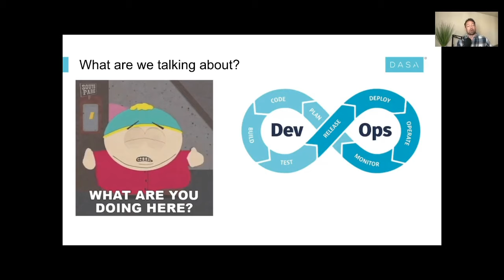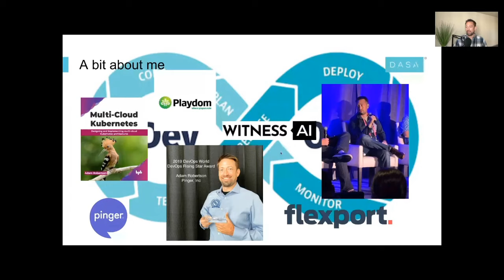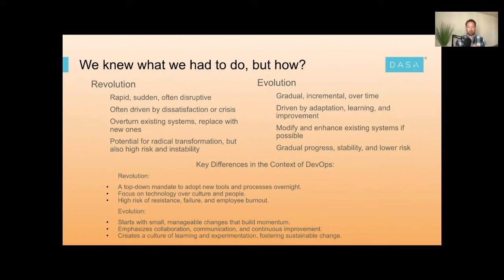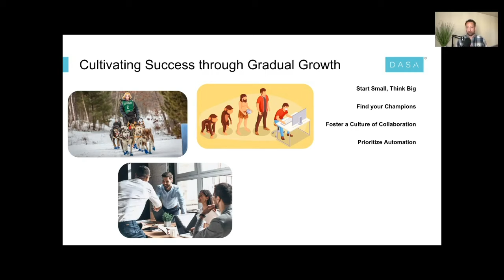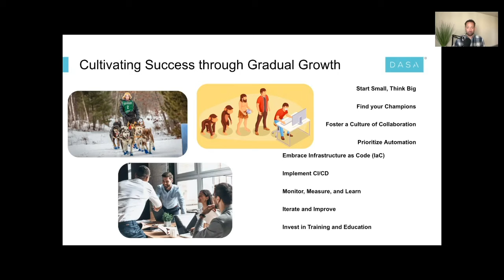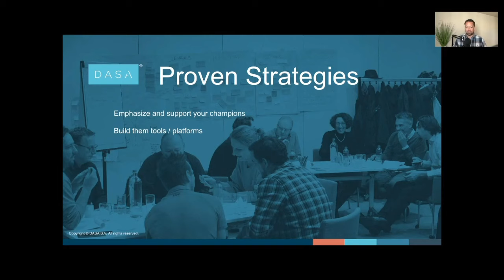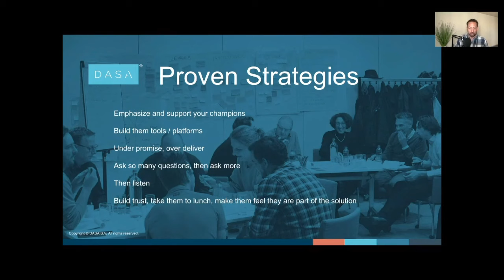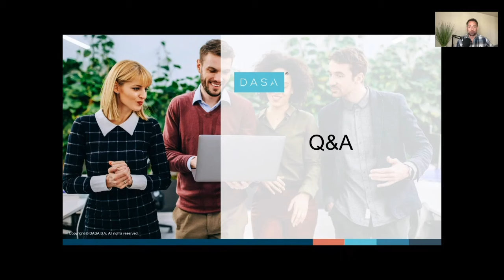DevOps: Evolution vs Revolution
Keynote Speaker: Adam Robertson

For decades, the chasm between Development and Operations teams hindered agility and innovation. While terms like "DevOps" weren't coined yet, my journey began long before, evangelizing collaboration, automation, and infrastructure as code. Witnessing the evolution from siloed processes to high-velocity engineering practices has been both thrilling and challenging.

This talk delves into the heart of this transformation, contrasting the evolutionary approach of DevOps with the pitfalls of a revolutionary one. We'll explore:
Beyond the "buzzword:" Unveiling the core principles and practices that define DevOps, drawing from my experience predating the term itself.
Cultural shift, not overthrow: Examining the gradual, collaborative approach required for successful adoption, emphasizing the importance of shared ownership and trust.
Avoiding the guillotine: Highlighting the dangers of "revolutionary" implementations, where hasty changes lead to chaos and resistance.
Building self-service, resilient systems: Showcasing how automation and infrastructure as code empower teams, fostering agility and scalability.
Multi-cloud mastery: Sharing insights from my recent book, "Multi-cloud Kubernetes", demonstrating how these principles extend to complex cloud environments.
Join me on this journey through the evolution of DevOps. We'll explore proven strategies for navigating the cultural shift, empowering your teams, and building resilient, adaptable systems that thrive in today's dynamic landscape.

Target audience:
This talk is aimed at leaders, technical professionals, and anyone interested in understanding and implementing DevOps principles to improve software delivery and organizational agility.

Key takeaways:
Gain a deeper understanding of the core principles and practices of DevOps.
Learn how to avoid the pitfalls of a "revolutionary" approach to DevOps adoption.
Discover strategies for fostering a collaborative culture and empowering teams.
Explore how automation and infrastructure as code can build resilient, adaptable systems.
Gain insights into implementing DevOps principles in multi-cloud environments.